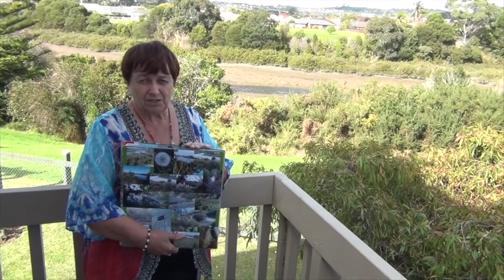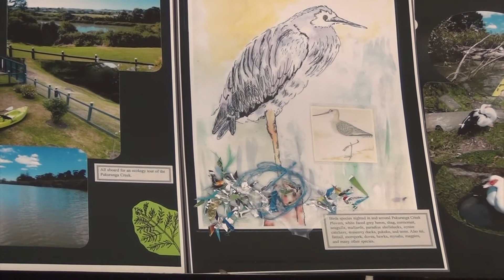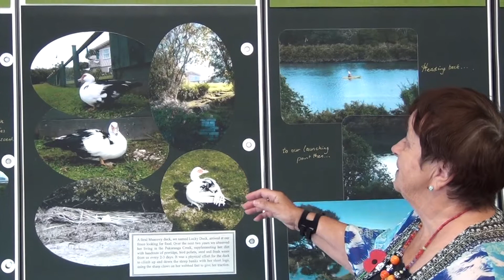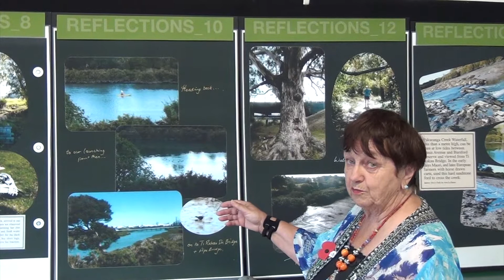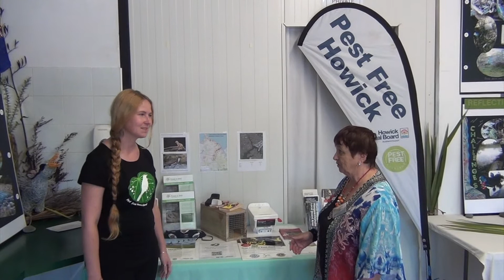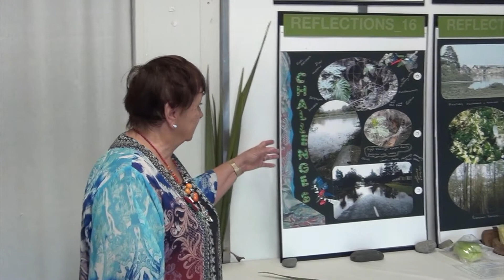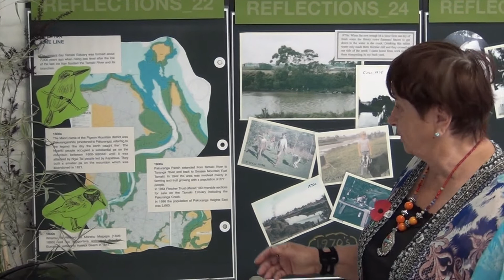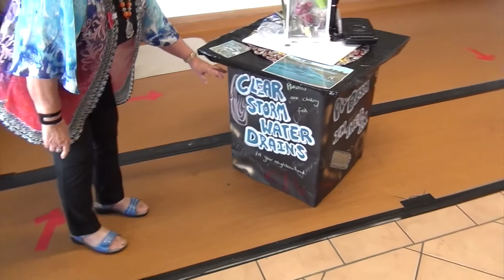Reflections on the Pakuranga Creek - Eco Exhibition - HiRes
Reflections on the Pakuranga Creek, Tamaki Estuary

“Born out of the lockdowns, local writer Marilyn J. Bakker created a scrapbook and a series of large
scale ecology inspired posters. Using recycled materials and collected rubbish, photos and sketches,
the exhibition talks to her passion for the Pakuranga Creek and its environs.
Hosted in the vacated Howick Village Butcher's (65 Picton Street), it was a great opportunity for
tamariki and families to learn about the environment during the school holidays”.
The Exhibition was an Arts Out East project supported by Te Tuhi and Howick Local Board.
The video captures the Exhibition, and has additional footage featuring the wildlife, estuary and Pest
Free, Howick.

Chapters:

00:00 Intro
02:50 Exhibition Introduction
03:35 Estuaries Are Important
07:28 Pakuranga Creek (Archival)
10:30 A Special Relationship
12:51 Lucky Duck (Archival)
19:58 Towards Ti Rakau Drive
22:24 Cascades at Low Tide
24:14 Cascades (Archival)
25:01 Wire Sculpture
25:25 Pest Free Howick
32:36 Challenges
36:38 Timeline
39:32 Burswood Walkways
40:22 Summary
40:49 Have Your Say!
42:17 “Precarious Balance”
44:47 Supporters
45:27 Nga Mihi  - END